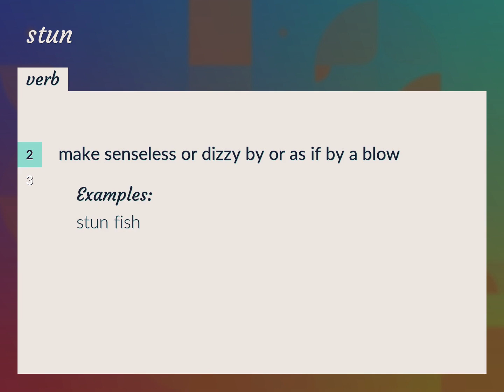Stun | meaning of Stun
What is STUN meaning?